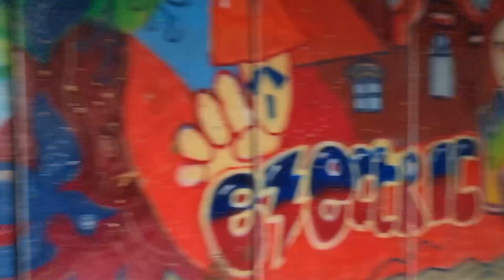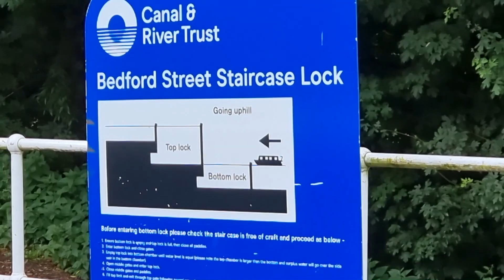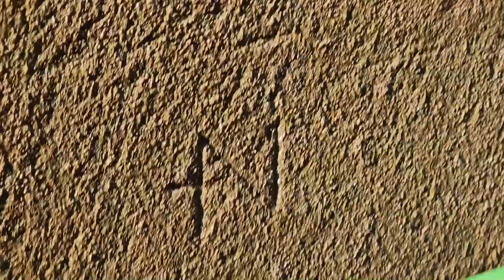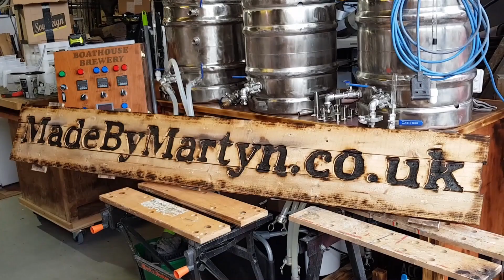BOAT - GE21 d36 - Caldon Canal EPIC!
A much (much) longer video than planned - but the Caldon is truly magnificent!